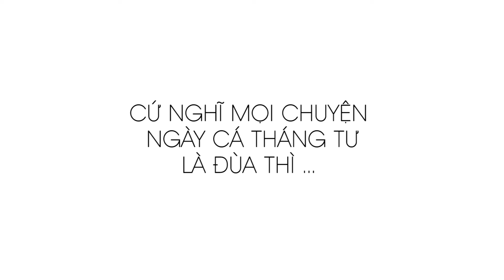Ngày Cá Tháng 4 - Chọn Ngày Chia Tay - Không Tổn Thương Ai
Chuyện tình cá tháng 4. Các bạn học hỏi nhá.
Chúc các bạn xem clip vui vẽ